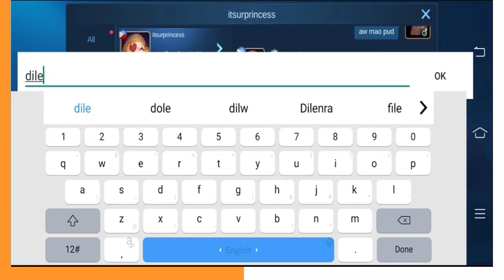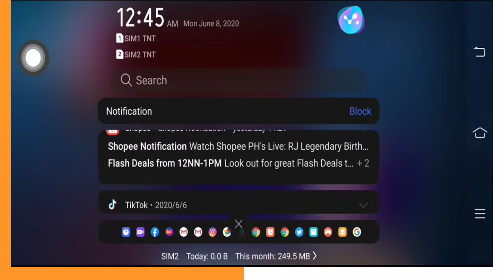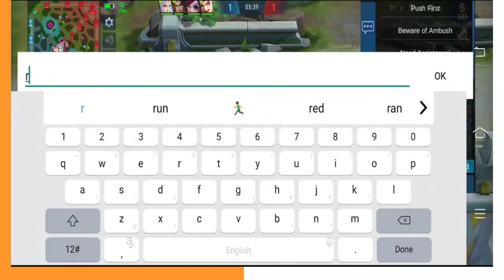NAG DUO KAMI NG KAIBIGAN KO •MOBILE LEGENDS•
Grabe napaka galing naman nitong kaparty ko parang akyat bahay palagi nalang umaakyat

Paki Follow nyo narin yung VINES namin r4zers

Paki Follow nyo narin si Allyxes